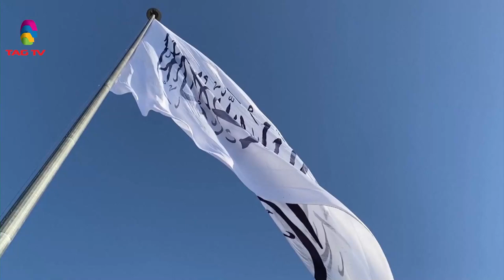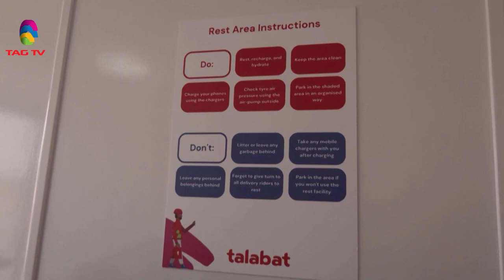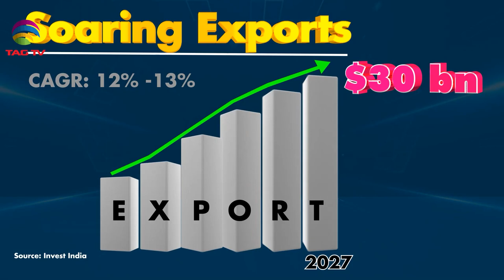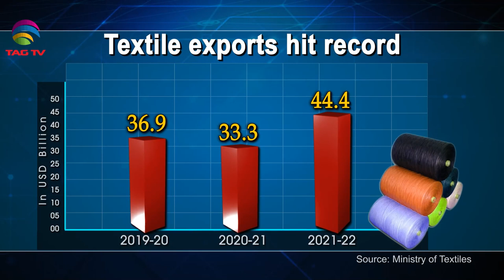India's Role in South Asia & World's Geo-Politics -July 29 2023 - South Asian Weekly News Show